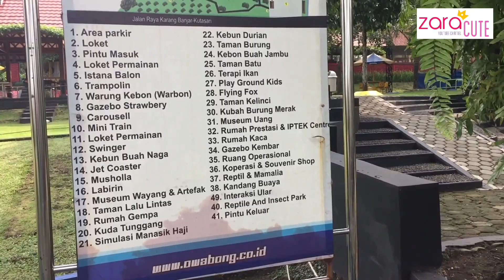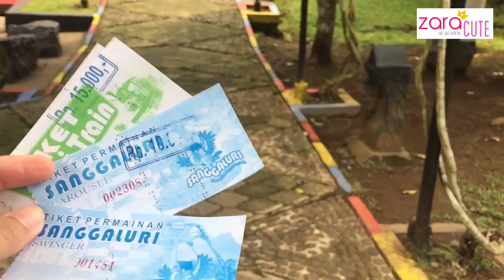Zara wisata di Taman Main Anak SANGGALURI Purbalingga | carrousel swingger